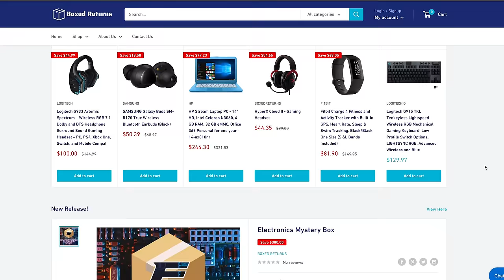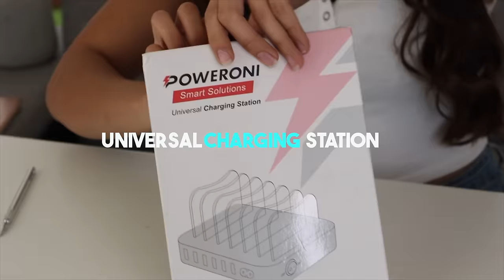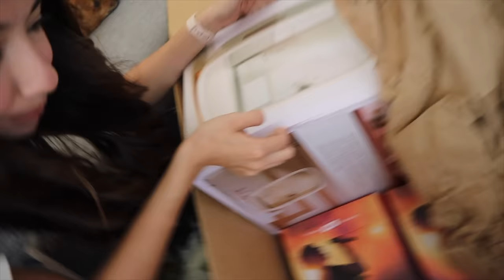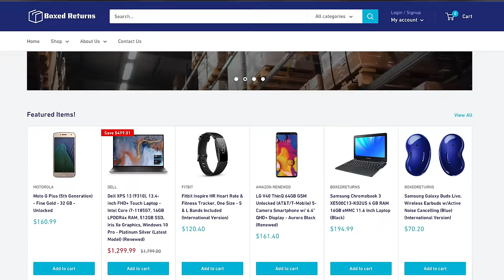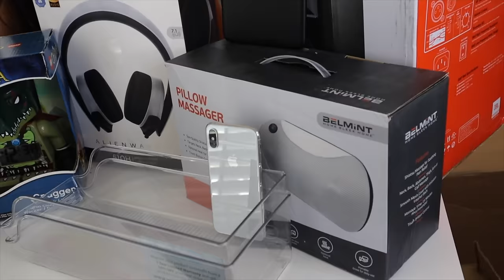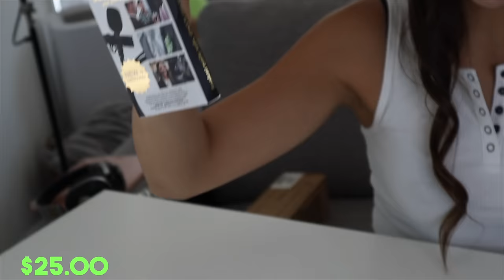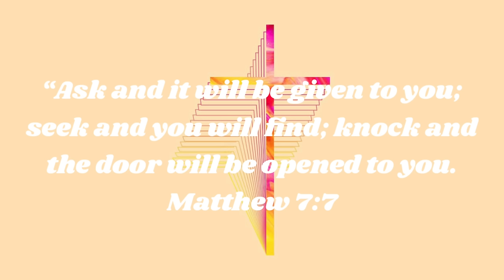I Bought AMAZON RETURNS for CHEAP!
IN TODAYS VIDEO, I bought over $7,000 of Amazon returns! The boxes included so much cool apple tech. Like and iPhone, AirPods, apple keyboard, speakers, and so much more cool stuff! What was your favorite things that I unboxed? Make sure to leave in the comments the stuff you want out of this giveaway! This Amazon return unboxing was so much fun! Hopefully you guys enjoyed this video, if you did please give it a HUGE thumbs up!

HOW TO WIN:
(3) Comment what items you want from my mystery box!

Instagram ➸ itssarahgrace

Age: 18
Birthday: 8/13/03
Editing Software: Final Cut Pro
Camera: Canon Canon R

Current View Count:
{｡^◕‿◕^｡}i